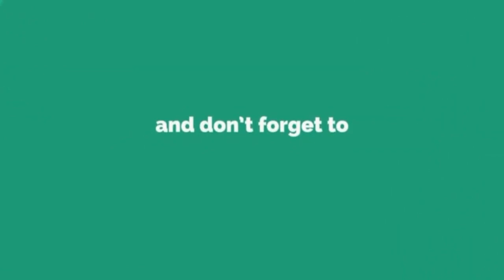KLASS BON ANNIVERSAIRE LIVE @HOLLYWOOD LIVE 6/28/19